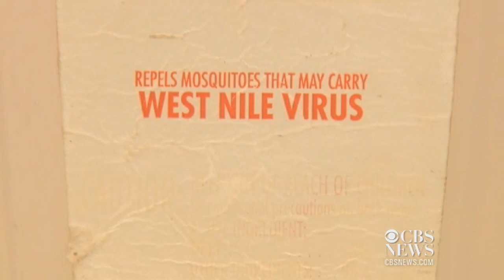At least four deaths blamed on West Nile Virus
At least four people have died in the U.S. so far this year from West Nile Virus infections. Randall Pinkston reports on the most common symptoms and how to take extra steps to prevent against exposure to the virus.